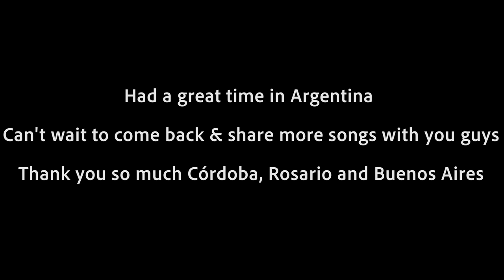WE PERFORMED THAT'S MY LAMBO *LIVE*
WE PERFORMED IN ROSARIO, BUENOS AIRES & CORDOBA THIS WEEK.

We had a great time signing our song called "That's my Lambo" and others songs in front of 20,000 people total.

thank you so much for make this happened. Love y all.

Thank you ARGENTINA! & @clubmediafest

► IVANMART31
► EDDYMARTI